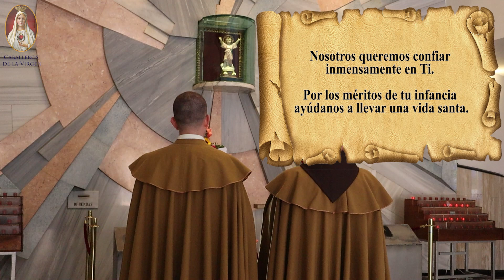Novena al Niño Jesús del 20 de Julio. QUINTO DÍA:Presentación del Niño Dios. Caballeros de la Virgen